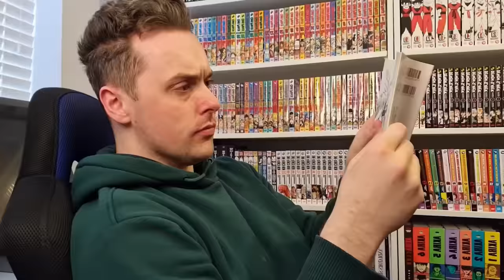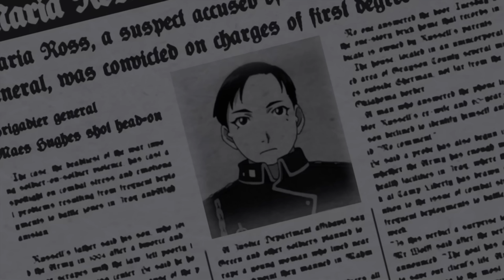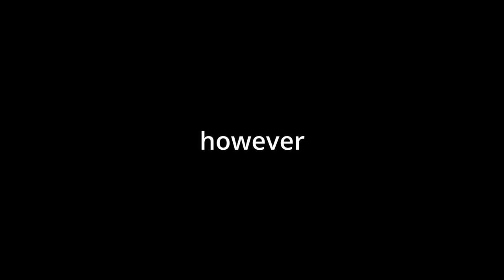100% Blind Fullmetal Alchemist Review: Mustang the GOAT! (Part 2)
This is my 100% blind read through of Fullmetal Alchemist. I've never watched the anime or read the manga before so I figured now is the time to check out one of the most critically successful stories to come out of Japan in the last 20 years! Will Edward, Alphonse, Winry, Mustang and the gang be able to unearth the mystery behind the philosopher's stone and restore their bodies? Only time will tell!

MUSIC USED

Battle Scherzo (FMAB)
HOLOGRAM (Cover by ROMI)
Fierce Battle (FMAB Milos)
Nocturne of Amestris (FMAB)
Shinryakul (FMA)
Dragon Unlocker (FMA Conqueror of Shamballa)
The Intrepid (FMAB)
Fortify (FMA)
Don't Lose Your Waaaaay
Fate (FMA)
Rain (Cover by James Chou)
Mechanical Kingdom (Radiant Historia)
Logic & Trick (GAA)
Kantou (FMA)
Xing Symphony (FMAB)
聖者の祈り (FMA Broken Angel)
Evanescence (FMA Conqueror of Shamballa)
Trisha's Lullaby (FMAB)
Kantou (FMA)
Lurking (FMAB)
Envy Revealed (FMAB)
Knives and Shadows (FMAB)
Let It Out (Cover by SeriS)
The Awakening (FMAB)

Video Edited by:

Steamed Cheems
Black Hayate